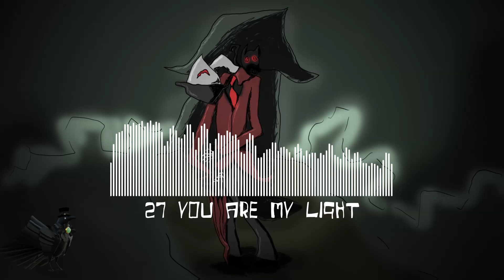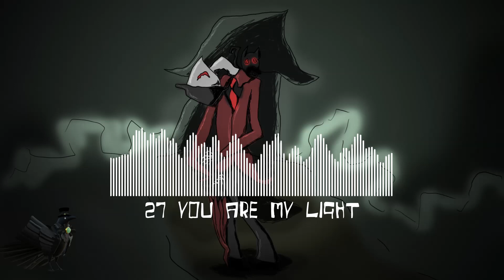27 You Are My Light [Shirley]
There was a crooked man, and he walked a crooked mile.
He found a crooked sixpence upon a crooked stile.
He bought a crooked cat, which caught a crooked mouse,
and they all lived together in a little crooked house.

But the crooked man was sad, and once he had a thought.
Why should he be crooked, when others, they were not?
Everything was worthless, he heaved a great big sigh.
And he went and found a rope, and tied it to the sky.

Upon a chair he stood, his eyes were blank and dead.
Without another thought, he went and hung his head.
Now the story's not yet over, for this tale is mythed and old,
Go hind under the cover. There's something not yet told.

There once was a crooked man, who had a crooked smile.
And if you lived his life, he'll send you through a trial.
He lives for your torment, makes it full of strife,
And he won't be content. Until you take your life.

Beware: If you recite this poem out loud, you'll summon The Crooked Man, and everyone in the house is cursed to die by his hands.